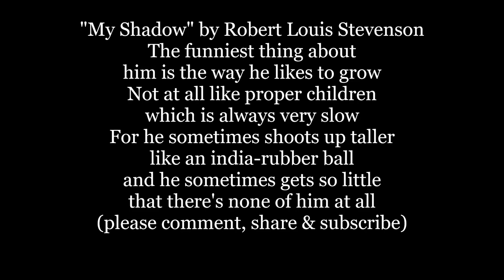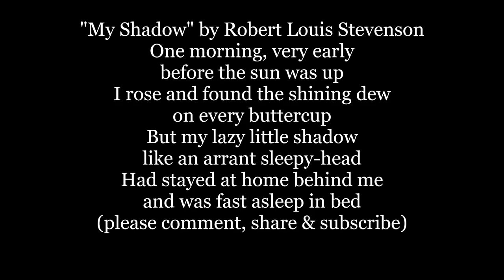MY SHADOW Song Robert Louis Stevenson Lyrics Words text trending sing along me and poem music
"My Shadow" by Robert Louis Stevenson
I have a little shadow
that goes in and out with me
And what can be the use of him
is more than I can see
He is very, very like me
from the heels up to the head
and I see him jump before me
when I jump into my bed

The funniest thing about
him is the way he likes to grow
Not at all like proper children
which is always very slow
For he sometimes shoots up taller
like an India-rubber ball
and he sometimes gets so little
that there's none of him at all

He hasn't got a notion
of how children ought to play
and can only make a fool of me
in every sort of way
He stays so close beside me
he's a coward you can see
I'd think shame to stick to nursie
as that shadow sticks to me!

One morning, very early
before the sun was up
I rose and found the shining dew
on every buttercup
But my lazy little shadow
like an arrant sleepy-head
Had stayed at home behind me
and was fast asleep in bed

My Shadow is an 1885 poem by Robert Louis Stevenson. Among his most famous poems for children, it appeared in A Child's Garden of Verses in 1885.
Because it is written in iambs that contain seven syllables per line, it is written in iambic heptameter, and can be considered a fourteener.
In 1885, the poem was disfavored by the British Quarterly Review, preferring Stevenson's other poems including The Hayloft, Farewell to the Farm, and The North-West Passage.
It was included in multiple syllabus textbooks for elementary school teachers, including 1918,[6] 1916,[7] and 1921.
In 1948, former U.S. President Harry S. Truman recalled the lines, "I have a little shadow / That goes in and out with me; / And what can be the use of him / Is more than I can see" to refer to the Republican candidate "running along behind him."
In July 1953, Frances Horwich read the poem on an episode of her NBC children's series Ding Dong School. from WIKI